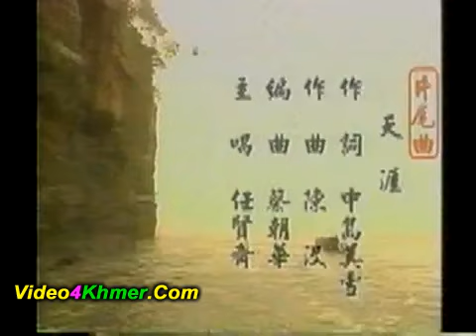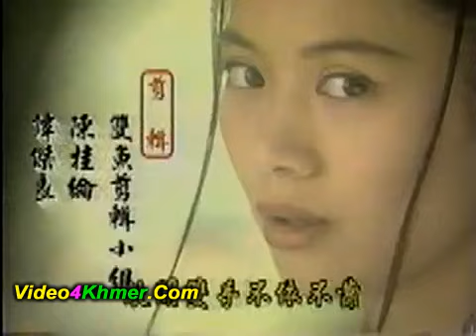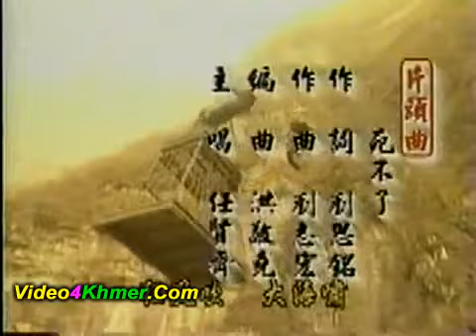Chinese Drama State Of Divinity 2000 part 4 Khmer Movies Video4Khmer Com Watch khmer dubbe